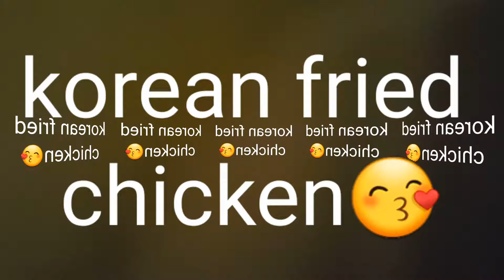Korean Fried Chicken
i have marinated the chicken for 12 hrs.
watch the video for the list of seasoning i used for the marination..